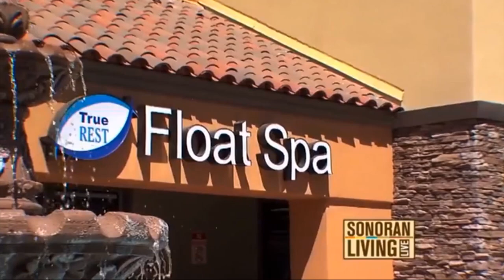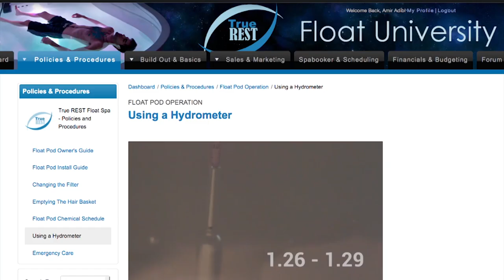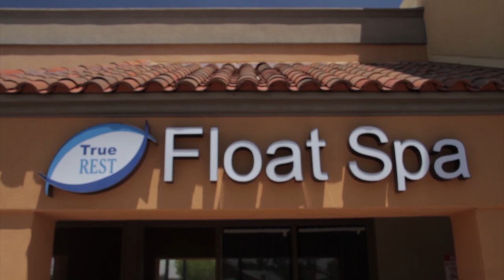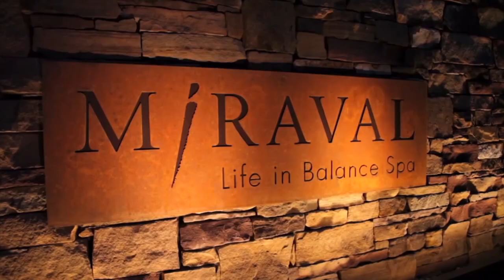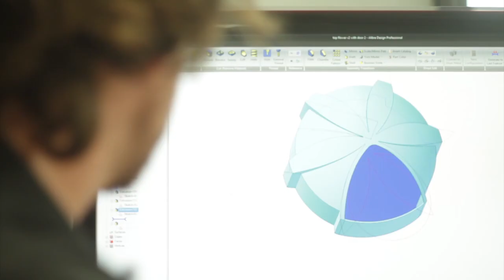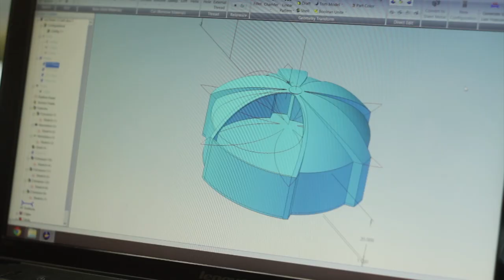Nick Janicki - Float Conference 2014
Nick Janicki is the owner of the True REST float center in Arizona, as well as Float Pod Therapies manufacturing.

Nick has been in the float industry for years through running True REST, and has recently opened up his float center for franchising.

Nick introduces and invites people into the True REST franchise at the 2014 Float Conference.